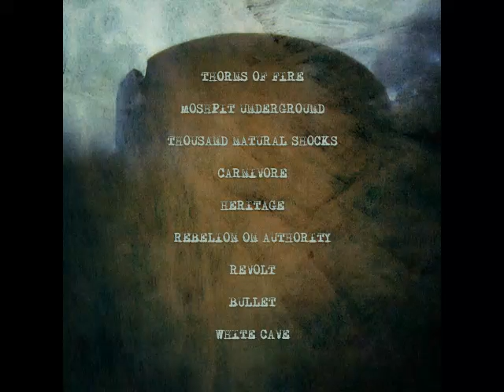Carnivore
4th Track of band's debut album "Sediments of Wrath"

Lyrics :
(written by Sheikhi AKA Damo)
Wild eyes and pumping veins
Coming after you
Fire in head and I tore the chains
I am shaking too
Gotta kill you right tonight
That's what I know
See you and I start the fight
I have teeth to show
I know that if you live longer you will take so much soul
But you will taste my thunder I'll crush you dirty goal
Sink my fangs in your flesh
Claws tear you apart
I will eat your sharp and fresh
Gonna bite your heart
Your blood will live forever
In my blood and bones
So I won’t forget you never
Forgive the kid that moans

How can you do such a thing and you call me wild then
You kill them with apron strings and torture them again and again

You're a fucking carnivore
You dipshit religious whore
Victims' blood on the floor
You deserve rend to pieces
I'm a fucking carnivore
Quench my hate with your gore
Gonna ruin your rotten core
My hatred increases

Hate, wrath, brutality
Is what you've taught to me
Lie, rudeness, hypocrisy
Wave on this dirty sea
Face your miserable fate

Accused of heresy
Future of infamy
Dead cold society
Ruled by raw violence

Cry of the weakened ones
Tired from one bullet guns
Seems like it never comes
That right time for vengeance

DEFY

You're the cause of this bloody end
You better stop to pretend
You made me a carnivore
And I will treat you with my roar

My hatred increases

Victims' cry all I hear
Swinging with lots of fear
You've only learned to tear
Faces have death creases

When curtains disappear
You find me so much near
Your time to run from here
Age of cruelty ceases